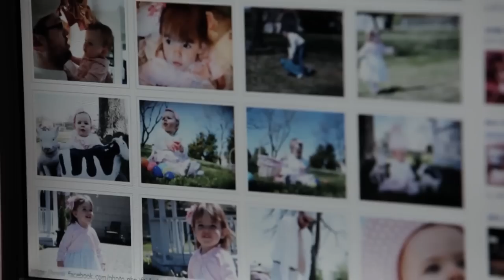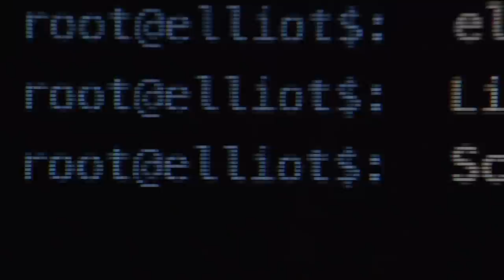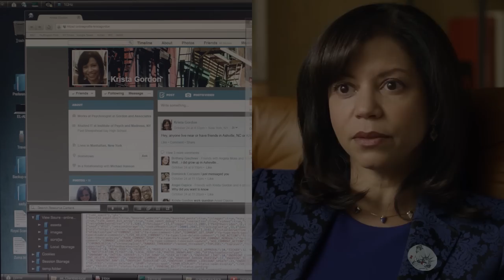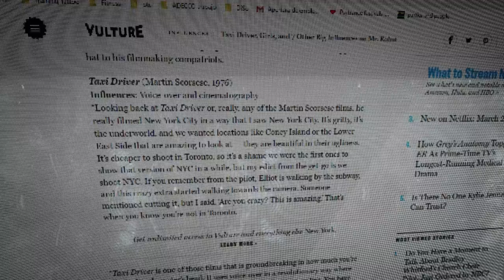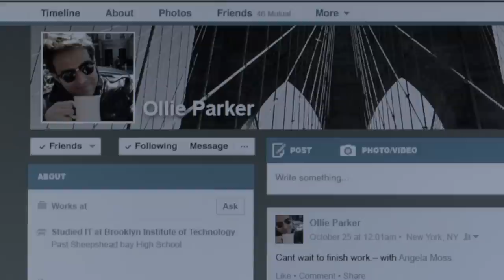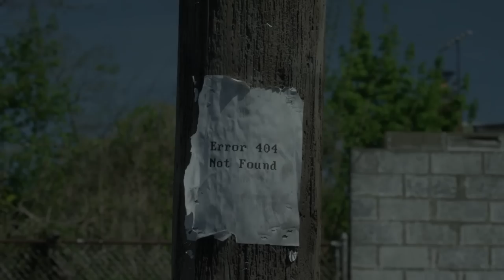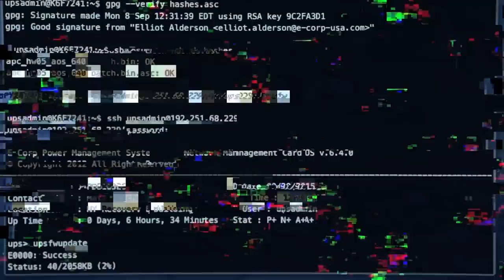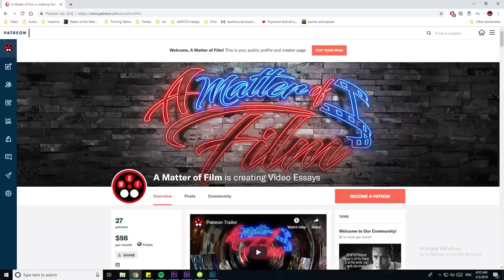MR. ROBOT: A Fractured State of Mind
When we reach our second goal, we'll make a video essay/ analysis on The Sopranos!

Special thanks to:
The Sensitive Nice Guy Show with Jordan Rockwell: Associate Producer
Jasmine Jackson: Associate Producer
Isaias Coronado: Associate Producer
Thomas Bach: Associate Producer

We would also like to thank:
Pedro Gutiérrez,
Barbara Yarza,
Mads Kristensen,
Jose Tamayo,
John Martin,
and
James Dermelj

Special thanks to Piano Style for letting us use his amazing cover of Basket Case on the video. Highly recommend to watch his other covers!!